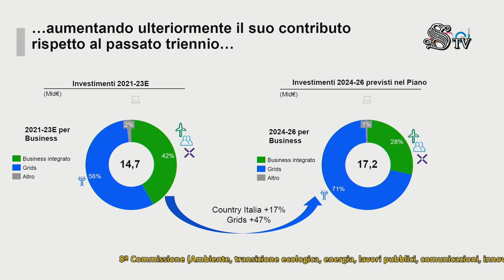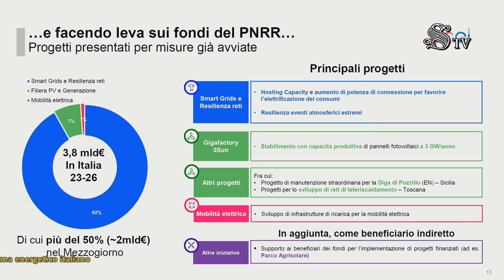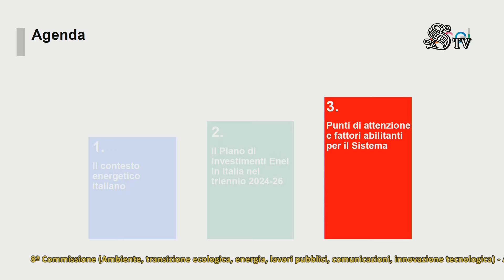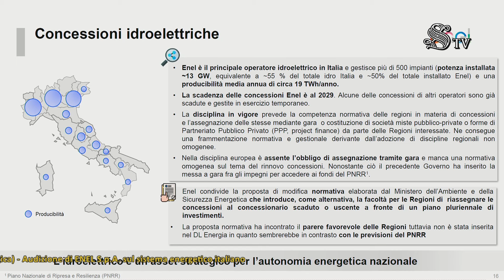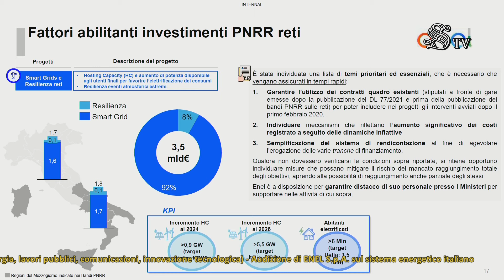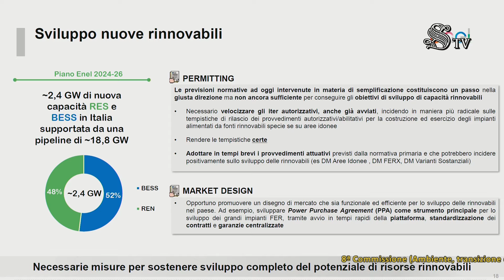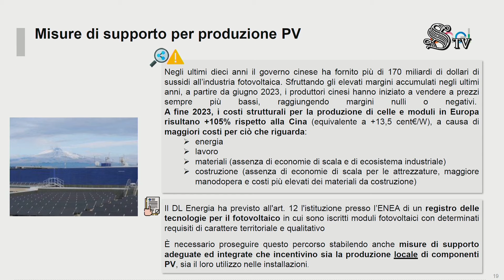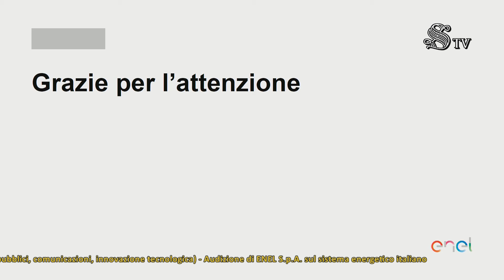Roma - Sistema energetico italiano. (30.01.24)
Commissione Ambiente, lavori pubblici - Ufficio di Presidenza

Sistema energetico italiano
Audizione di ENEL S.p.A. sul sistema energetico italiano (30.01.24)